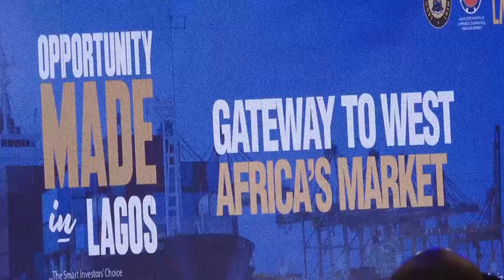SANWO OLU CALLS FOR INVESTORS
Lagos will continue to project positive economic outlook, implement business-friendly regulations and constantly review Ease of Doing Business policies, despite the current economic challenges.

Governor Babajide Sanwo-olu reiterated this when he led members of his cabinet to the Pre-Summit Investor Roundtable for potential investors at the third edition of Africa Social Impact Summit.

Adetola Kayode reports.